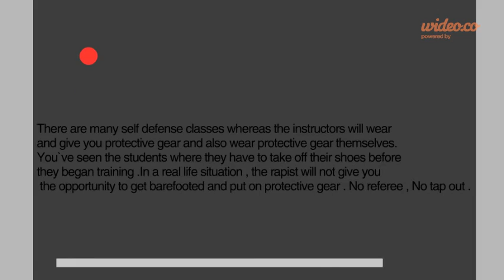Self Defense 5000 (SD5)